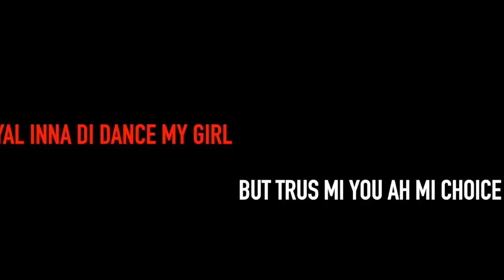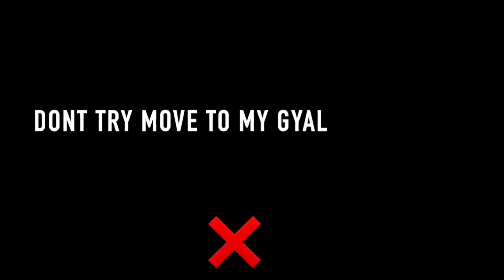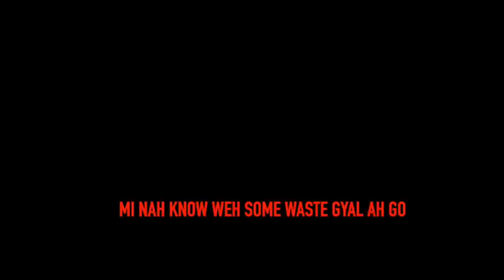Demar - It Nice (Lyric Video)